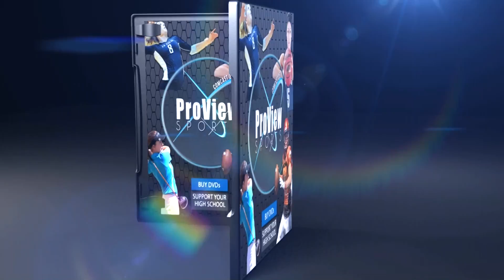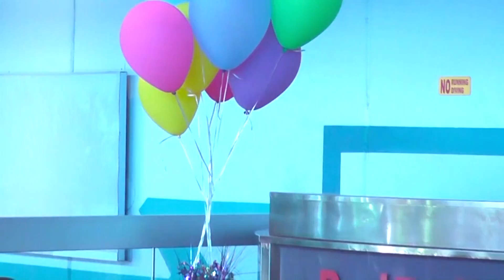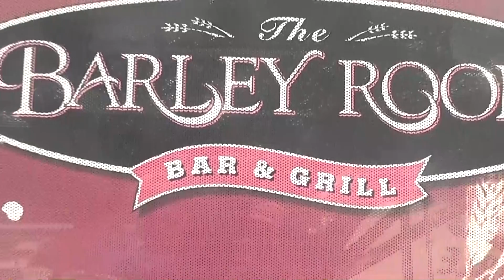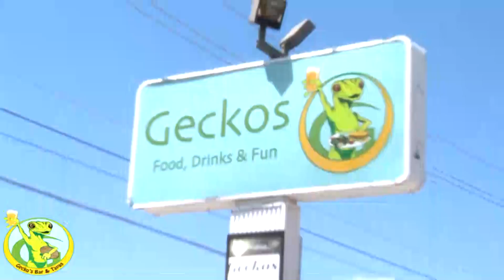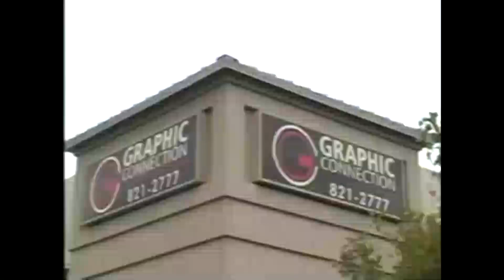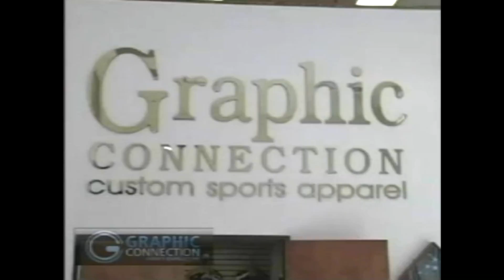Proview The Steve Davis Show 3212017